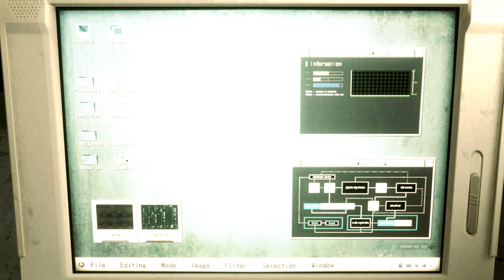Resident Evil 2 Remake Funny Character Haku mod /Biohazard 2 mod [4K]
Created by  Xieshen

Mod shop
Sorry